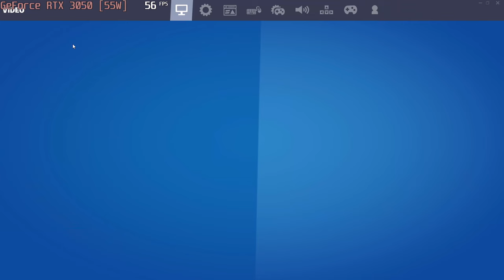🎮 NVIDIA GeForce RTX 3050 [Laptop, 55W] - Fortnite gameplay benchmarks (1080p)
📈 Low - [0:04]; Medium - [1:41]; High - [3:15]; Epic - [4:48]

💻 Test Configuration:
• 2x8 GB RAM
• External Monitor

✅ LaptopMedia.com